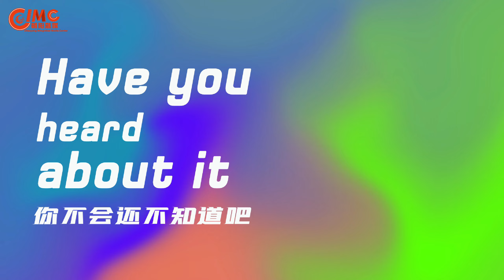2024北京朝阳国际灯光节来啦！奥林匹克中心区，亮马河国际风情水岸、朝阳公园等多个文旅地标搭建了融合场景的灯光艺术装置、光影秀，灯光节将举行300多场文旅消费活动。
The 2024 Beijing Chaoyang International Light Festival is ongoing in the Chinese capital and will run until November 10. More than 300 cultural and tourism consumption activities will be held in multiple cultural and tourism landmarks in Chaoyang District, such as the Olympic Common Domain, the Liangma River International Waterfront, and Chaoyang Park.